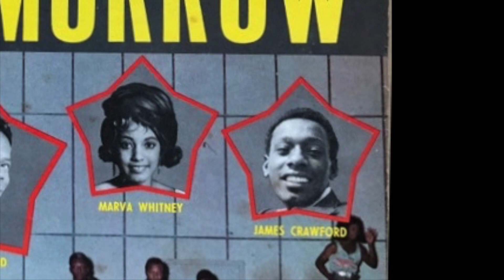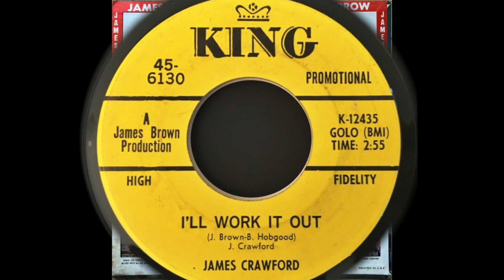I'll Work It Out - James Crawford